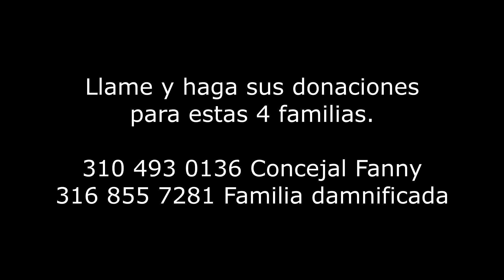Donaciones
Si desea colaborar con estas familias se puede comunicar al
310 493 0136 concejal Fanny o directamente con una de las familias al 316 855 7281.

Si tiene forma de colaborar hágalo, Estas personas hoy esperan de su solidaridad para recuperarse del desastre de perder todo a causa de las llamas.